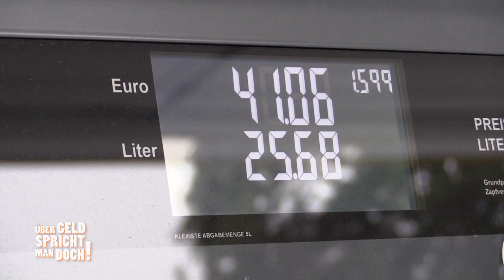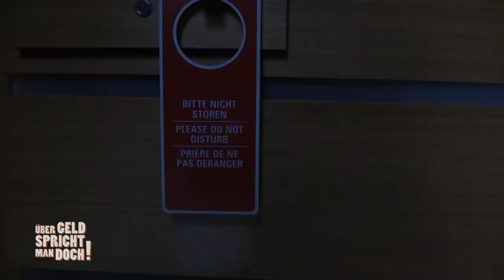Auszeit: Für die Multimillionäre geht es an den Wörthsee | Über Geld spricht man doch! | Kabel Eins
Urlaub im Schlosshotel. Für die Gekelers geht es mit einem Luxuswagen an den Wörthsee. Für die Strecke kommen bereits 600€ Spritkosten auf sie zu.

Inflation, Preisspirale, alles wird teurer! Die gestiegenen Preise bekommen vor allem Familien mit niedrigen Einkünften zu spüren. Aber über Geld spricht man nicht. Unsere Finanzen sind eines der größten Tabuthemen in Deutschland – doch in "Über Geld spricht man doch!" wird bei Kabel Eins genau damit gebrochen: Elf Familien aus unterschiedlichen Einkommensklassen lassen sich auf ein einzigartiges Experiment ein und legen ihre Vermögensverhältnisse offen.